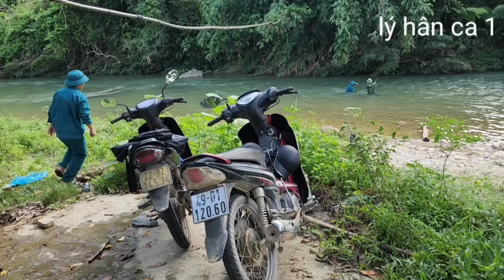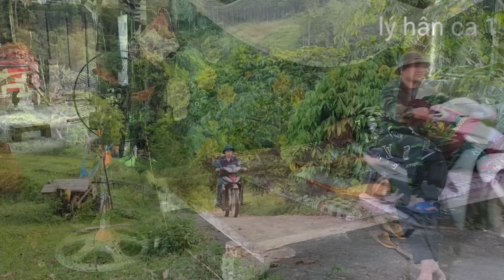The search for the missing girl was fruitless. The orphan boy's life is in danger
single mom / Mai Han hello everyone.
Today I released a new video, hope you guys watch and give your opinion in the comment section below so that I can improve myself as well as the life of mother and daughter better.
I really thank you all so much!!!

My videos are shown at 7pm every day